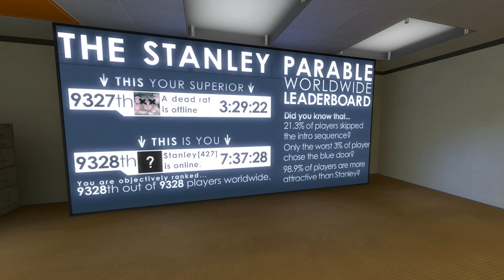What exactly is The Stanley Parable?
This video shows you exactly what you need to know about The Stanley Parable.